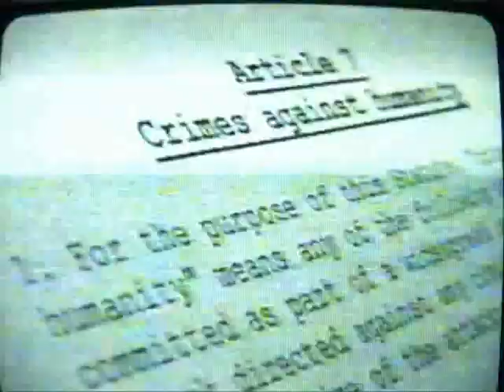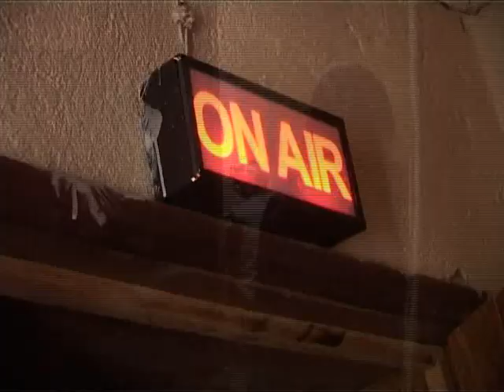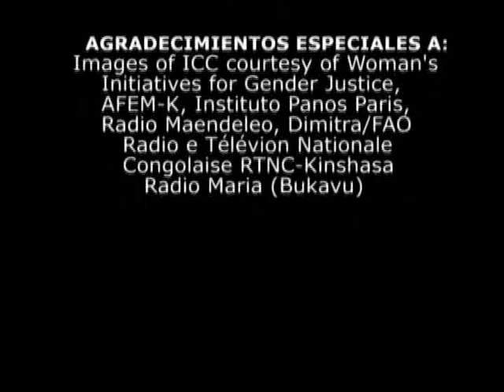Darién el poder de las aguas